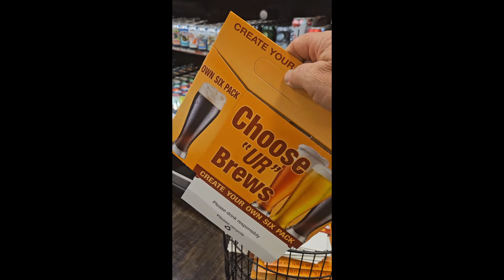Beer Run.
Quick beer run for the weekend.